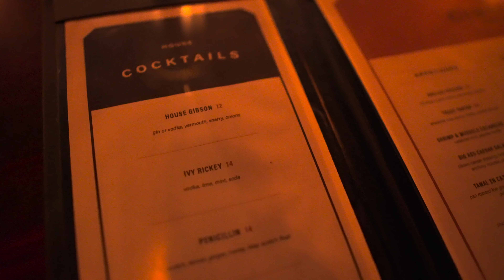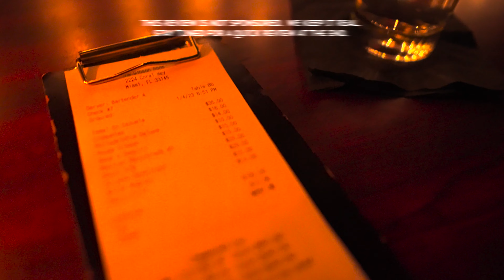E1S1 The Gibson Room Miami VLOG - [THEY PUT ONIONS IN MY COCKTAIL!]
Episode 1 from Season 1 | The Gibson Room at Miami Coral Way. A must? or miss? Another influencer establishment in Miami? Or are we finally getting a new real bar in Miami?..

Welcome to the first episode of @CocktailCrawl travel and drinks vlogs!  I'm NOT a professional bartender or mixologist, I'm just a dude that LOVES A GREAT COCKTAIL and experiencing something different every day. I will be visiting cocktail bars in Miami and the country to try as much as possible from their menu. At the end of the video I will leave a quick review and rate. This will be based only on my PERSONAL OPINION. Follow the channel and social media as we will be posting a new vlog biweekly or weekly (depending on your support). We also have quick recipes from books or my own as shorts. We are open for recommendations on content!